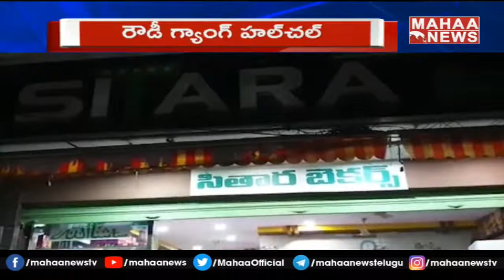హైదరాబాద్ లో రౌడీల హల్ చల్ .. హోటల్స్ ,బేకరీలపై దాడి | Mahaa News